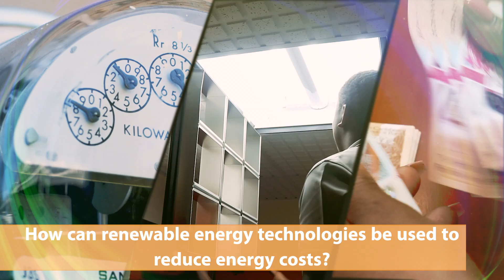4th Growth and Resilience Dialogue - Renewable Energy Transformation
How can renewable energy technologies be used to reduce energy cost and improve reliability?

Join the conversation as a network of regional social partners discuss these and other issues at the 4th Growth and Resilience Dialogue, ECCB Headquarters on 13 February 2020. Live stream commences at 9:00 a.m. on our ECCB Connects Facebook page.